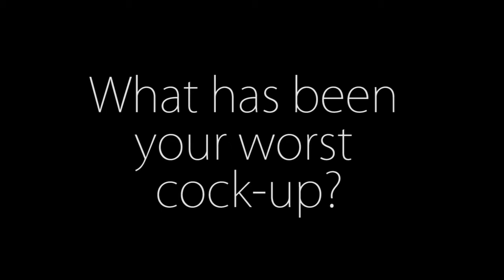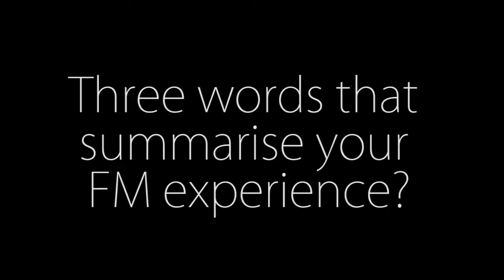Demon FM's 18th Birthday | Q&A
The party attendees are asked questions about their beloved station.

Guests:
Anthony 'The Ant Man' McGinley
Thomas O' Hare
Amy Louise Mallett
Callum Mellon
Hannah Gorzelak
Emily Banbury
Andy Livingston
Tom Williams
Sam Beech
Ella Griffith
Harry Mullett
Flora Shanks
Rebecca Whittaker
Luke Smith
Chris Blackmore
Sam Plummer
Peter Hutchinson
Chris Smith
Jon Jackson
Ben Crookes
Lakshmi Livingston
Simon Walsh

Created by:
Ryan Onions

Recorded by:
Ryan Onions
Holly Holdsworth

Edited by:
Joe Richards